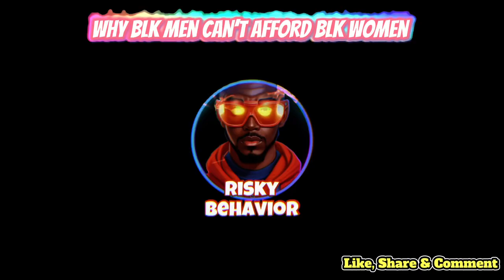Why Black Men Can’t Afford Black Women | Risky Clubhouse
Financial stability is an important aspect of a relationship because it can significantly reduce stress and conflict often associated with money matters. When a man (or any partner in a relationship) is financially stable, it typically means that there is a secure foundation upon which to build and plan for a future together. This stability can provide peace of mind and the ability to handle unexpected expenses, emergencies, or life changes without adding undue strain on the relationship. Financial stability also opens up opportunities for investment in shared experiences such as travel, home ownership, or starting a family, all of which can strengthen the bond between partners. Moreover, being financially responsible and stable demonstrates a level of maturity and readiness to take on the commitments that come with a serious relationship, fostering trust and respect between partners. It's important to note that financial stability is not just about having wealth; it's about managing resources wisely, living within one's means, and planning for the future.